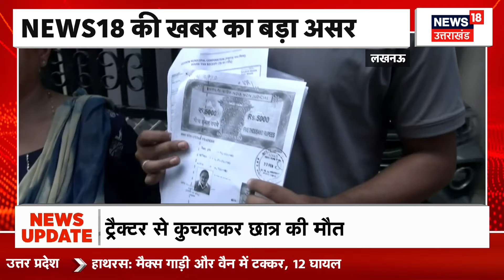CM Yogi On Bulldozer Action: सीएम योगी के आदेश के बाद पंतनगर वासियों ने मनाई 'दिवाली' ! Top News